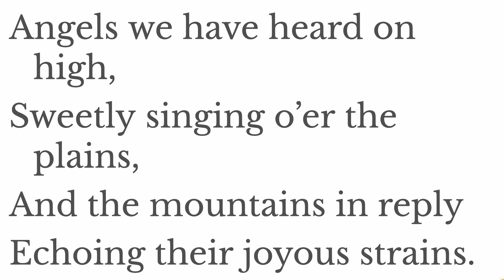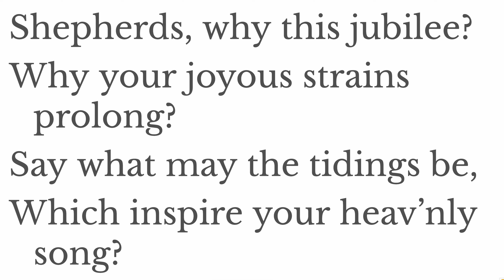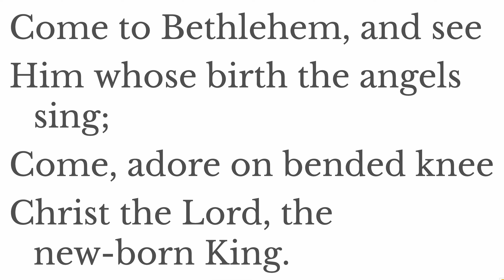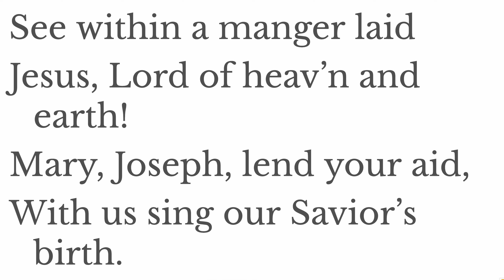Angels We Have Heard on High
Say what may the tidings be,

Christ the Lord, the new-born King.

See within a manger laid
Jesus, Lord of heav’n and earth!
Mary, Joseph, lend your aid,
With us sing our Savior’s birth.